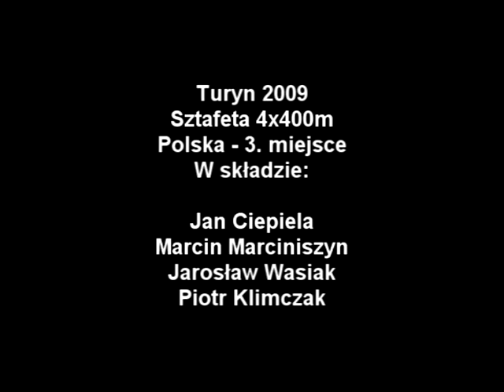Janek, Turyn 2009, sztafeta